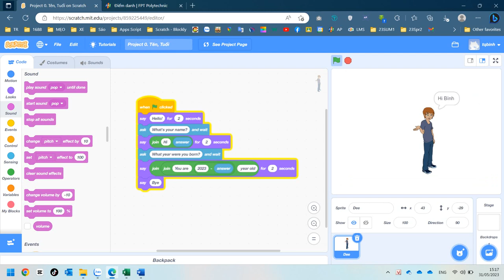scratch P0. Các Khối Lệnh Cơ Bản